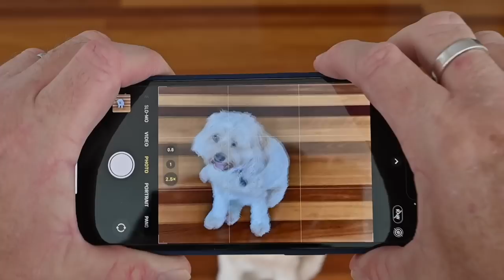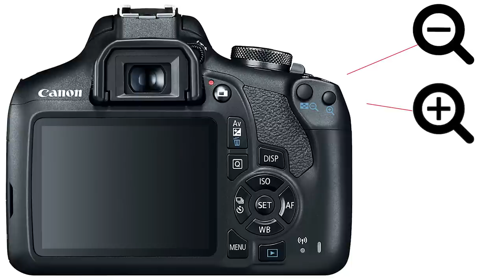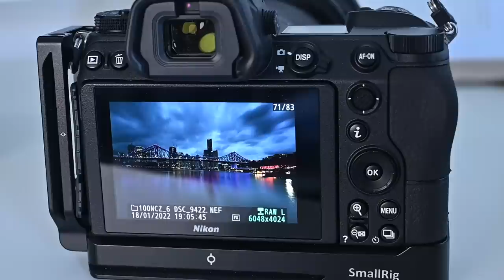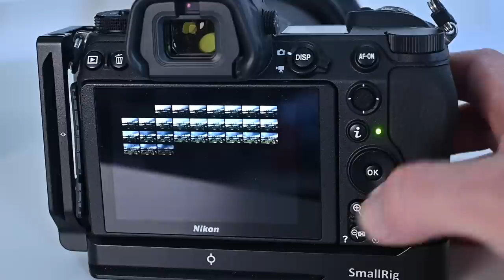Photography Tips for Beginners - DIGITAL ZOOM - A camera feature YOU NEED TO KNOW.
Digital zoom (aka magnify) is a really cool and often underused camera feature that can help ensure your focus is spot on every time. Digital zoom can also be useful when reviewing images - this video is for the beginner and enthusiast photographer,  so please enjoy and watch the full video for bonus tips at the end.

Try Adobe Lightroom for FREE

Featured in this video
This video was shot with a Nikon Zfc
Canon T7 / EOS 1500D
Nikon D3500
Rode smartLav+ lavalier mic
Rode Video Mic Pro
Rode NT USB mic
Rode boom arm
Rode Wireless GO
Mini tripod

PHOTO GENIUS MERCH - every purchase supports this channel

About Photo Genius
Photo Genius was set up in 2008 by photographer Paul Farris to help others improve their photography with weekly photography courses and workshops held in Brisbane, Australia. In 2016 Paul began also creating content and video tutorials for YouTube, the Photo Genius channel now has now had over 15 Million views and is growing daily.  For more info on Photo Genius and our courses please visit our

About this video
In this video I want to show you the benefits of digital zoom, aka the magnify feature. This is a great camera tool that will really help when using manual focus.